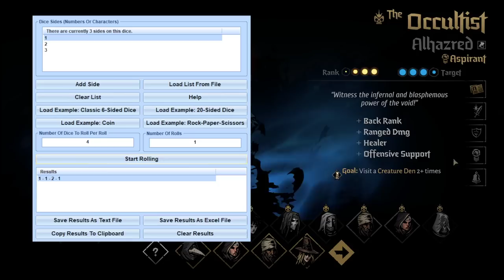Deadeye Grave Robber S-Tier? Random Party And Hero Paths (Darkest Dungeon 2 1.0 Steam Release)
Darkest Dungeon 2 is out of Early Access and launched into 1.0!  The Act 3 Boss has been almost entirely reworked to make a lot more sense and be more viable for any team comp!   This is a random party random hero path run, using Confessor Vestal, Deadeye Grave Robber, Surgeon Plague Doctor, and Warlock Occultist!

I'm Randy Potato, with over 2000 hours in Darkest Dungeon 1, and am now exclusively doing Infernal Runs on Darkest Dungeon 2(2000 hours and counting).  This is the place to be for anyone interested in Darkest Dungeon strategy, guides, and tips and tricks.